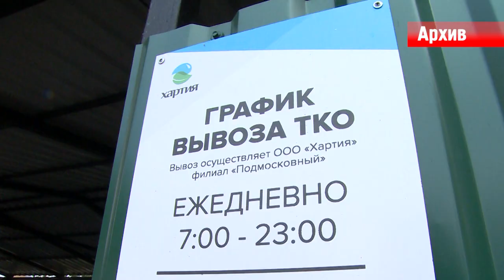Мусор у станции Соколовская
Около железнодорожной станции Соколовская начинает образовываться несанкционированная свалка. Кто в ответе за загрязнение окружающей среды, и что в сложившейся ситуации будут делать власти округа, узнаете из нашего сюжета.